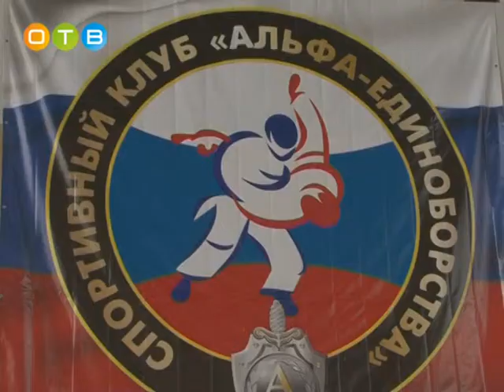Первый открытый турнир по дзюдо